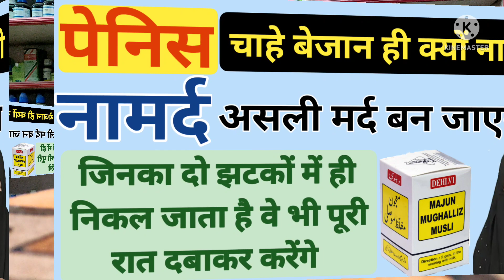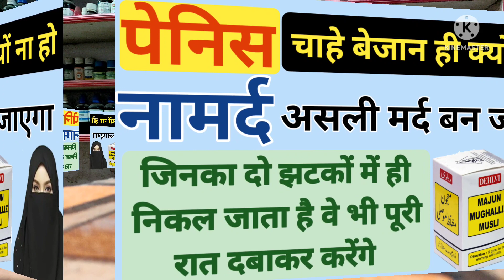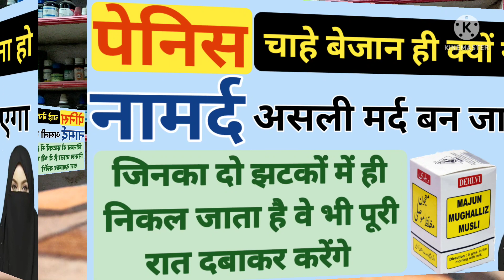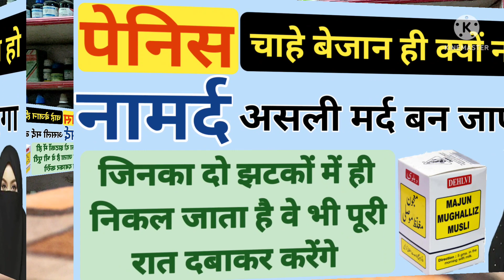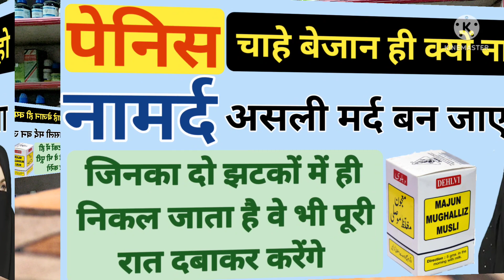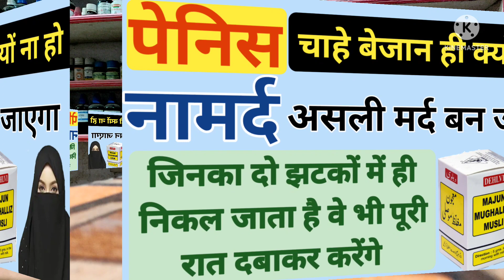जो भी खाता है सांड बनता है एक ही बार में करोड़ो शुक्राणु पैदा करता है।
Dosto is video me mene apko majoon mughalliz musli ke fayde btaye han majoon mughalliz musli ke kiya kiya fayde h or kin logo ko majoon mughalliz musli ka istemal karna chahiye or kin logo ko majoon mughalliz musli ka istemal nhi karna chahiye or ye kis taseer ki hoti h or kis mijaj ke logo ko iska istemal karna sahi hoga or kaise aap apna ilaj khud ghar baithe badi asani se kar sakte h or deshi dawaiyon se related apko jankari di h dawai kis taseer ki h kin logo ko use karni chahiye or kin logo ko nhi karni chahiye dosto video ko last tak dekhe agar video pasand aye to like, share or subscribe 🔔 zaroor kare 🙏😊